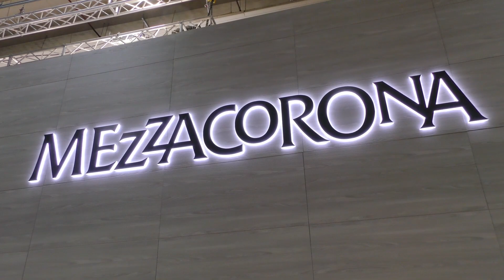Luca Rigotti di Mezzacorona - partnership con Val D'Oca per la distribuzione negli USA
L’unione fa la forza. Da Vinitaly arrivano importanti notizie per Mezzacorona sul fronte della distribuzione. E’ stato infatti annunciato l’accordo di distribuzione per la commercializzazione del Prosecco di VAL D'OCA negli Usa. Mezzacorona metterà quindi a disposizione della sua rete di vendita export, che registra circa l’85% del fatturato di 188 milioni di euro, un tassello importante come il Prosecco che andrà ad aggiungere una freccia importante all’arco della cooperativa trentina, come spiegato dal Presidente di Mezzacorona Luca Rigotti.